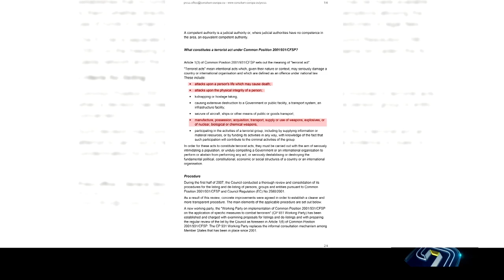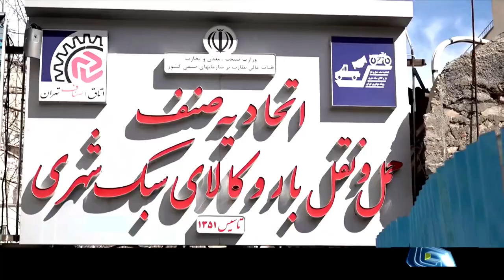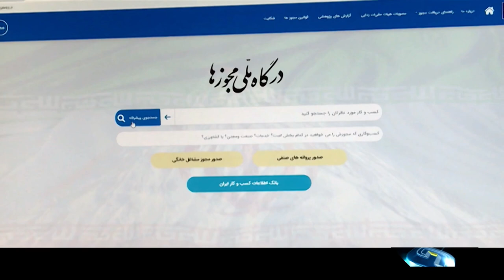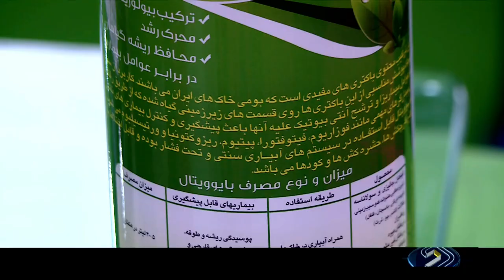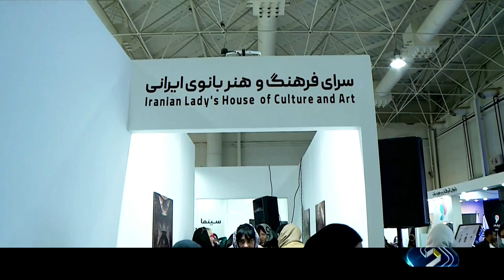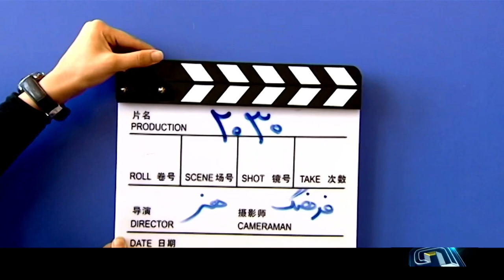خبر 20:30 - پنج‌شنبه بیست و نهم دی 1401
آنچه در این بخش خبری خواهید دید:
00:00 آغازبندی خبر بیست و سی بیست و نهم دی ماه هزار و چهارصد و یک
00:14 عناوین اصلی خبر
2:19 ایجاد اشتغال ملاک ارزیابی مدیران - پرداخت بدهی کلان دولت به تامین اجتماعی
4:12 آزمون سراسری در سلامت کامل برگزار شد
5:38 واکنش ها به اقدام پارلمان اروپا در قرار دادن سپاه در لیست گروه های تروریستی
7:22 گفتگوی تلفنی رئیسی با پوتین
8:01 امضای توافق نامه تجارت ازاد ایران با اتحادیه اوراسیا
9:07 مشکلات مرز استارا و صفوف طولانی
10:59 تخصیص بودجه به سازمان سوادآموزی
11:40 کوهرنگ با منفی 22 درجه سردترین شهر کشور
13:17 شهردار مشهد تعلیق شد
14:02 یک کشته در بازی کشورهای عربی خلیج فارس بین عراق و عمان
14:35 سپاه در جایی تروریست خوانده می شود که یک تروریست بر صندلی آن تکیه زده است
17:37 هنوز مجوز صنفی وارد سامانه تسهیل صدور مجوز نشده اند
20:48 کود زیستی جدید برای از بین بردن بیماری گیاهان و ارتقا محصولات کشاورزی
22:31 نمایشگاه بین المللی تهران با حضور بانوان تاثیرگذار
24:55 بسته خبری فرهنگی
#20:30